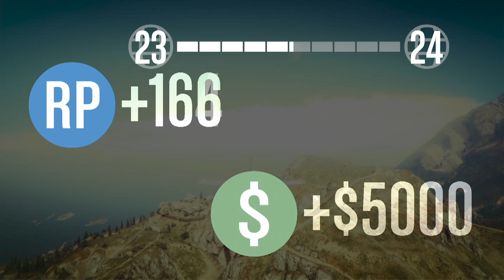【GTA】シュワちゃんも真っ青!?ゴリ押し展開でI'll be back!!四人でフリーダムGTA5プレイ【MSSP/M.S.S Project】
永遠の中二病を目指すMSSPの4人がハイテンションでゲームをします!

今回はグランド・セフト・オートVをフリーダムにプレイ！

▼M.S.S Project ニコニコミュニティ